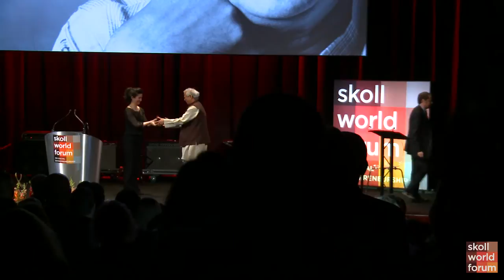Muhammad Yunus - Global Treasure Award Recipient - 2013 Skoll World Forum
Nobel Laureate Muhammad Yunus is the father of microcredit and social business, Founder of Grameen Bank and of more than 50 other companies. Fortune Magazine named him 'one of 12 greatest entrepreneurs of our time'. Professor Yunus received the Nobel Peace Prize for his work with the Grameen Bank Project and is one of seven people to have received the Nobel Peace Prize, the US Presidential Medal of Freedom and the US Congressional Gold Medal. He received his BA and PhD in Economics and is the recipient of more than 50 honorary degrees.